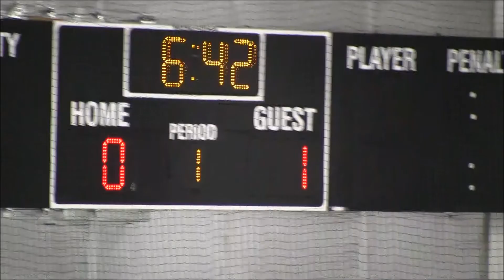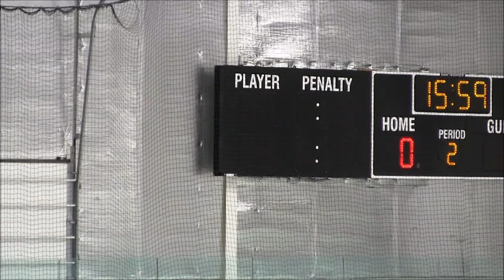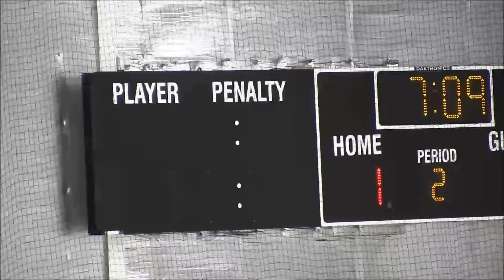2021-01-30_W3-2_ShakoBAvRosevilleA